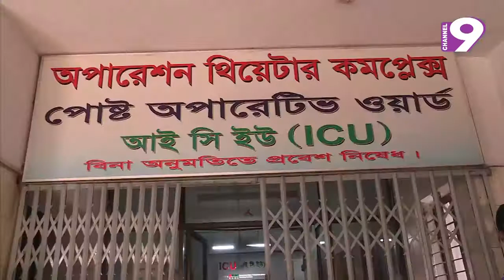হাতের ব্যান্ডেজ খোলা হলো বৃক্ষমানবের, সংক্রমণ ধরা পড়েনি